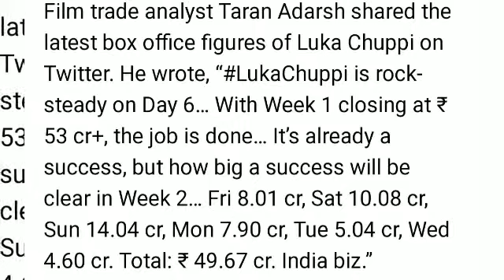Lukka Chuppi 6 Day Box Office Collection | Latest Bollywood News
Bollywood Box Office Collection
6 Day Box Office Collection Lukka Chuppi Film